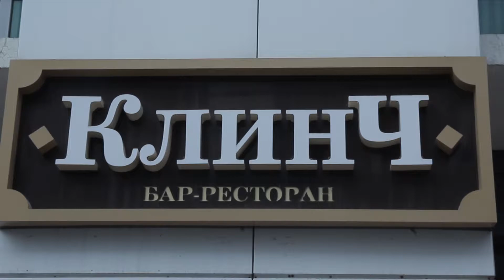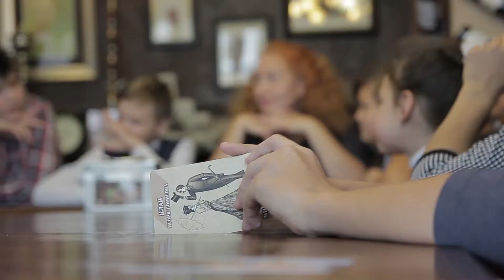Мафия "Отцы и дети" в баре Клинч!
(праздник штруделей на мафии с Игорем Борисовым)